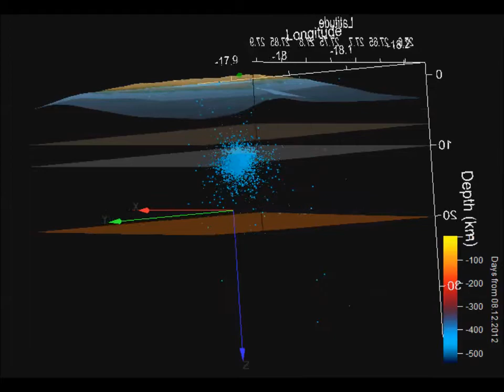El Hierro earthquake rewind 08.12.12 to 08.06.11